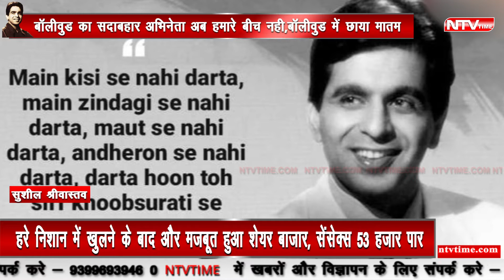bollywood ट्रेजडी किंग dilip kumar ने कभी 1250 rs में किया था काम,जानिए कैसे बने ये ट्रेजडी किंग!